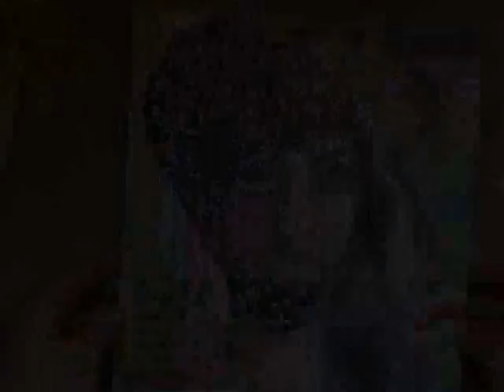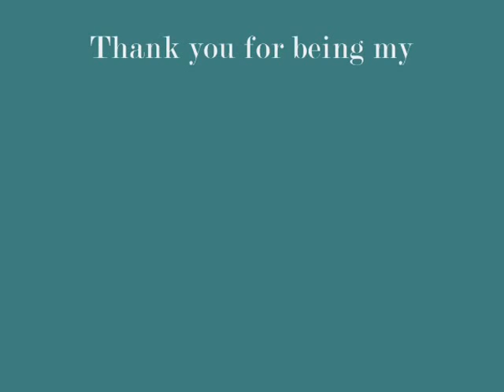Chin Guard Warrior Women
These are a series of faces I started as a commuting project on the subway and now I keep enlarging the size. Its all Mixed Media which I tag as I go to help inspired the viewer. Its all leading to the visual research Im doing for a novel series Im almost finshed with now. For more info and inspiration you can see me at Sansarianscripts.blogspot.com or leanneiverson.weebly.com